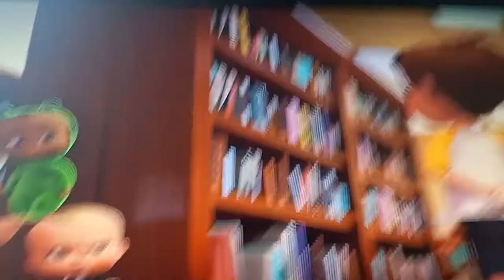June 14, 2022